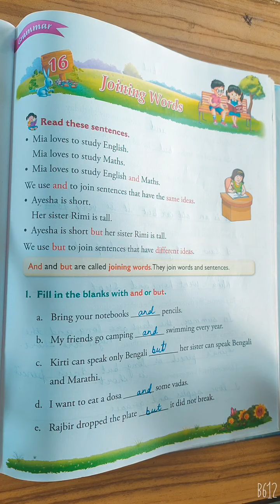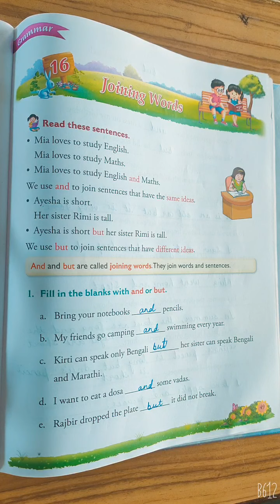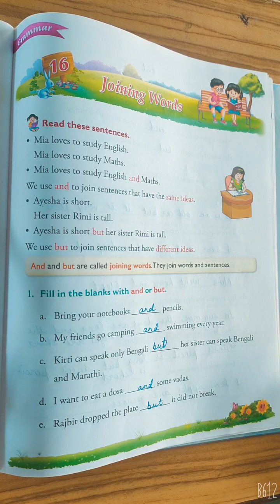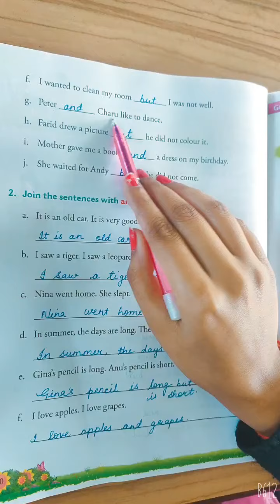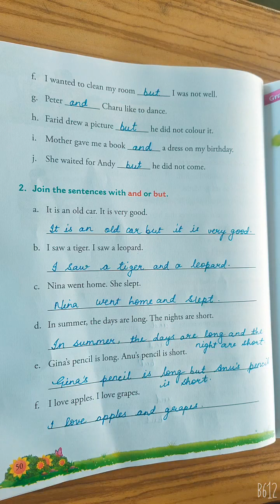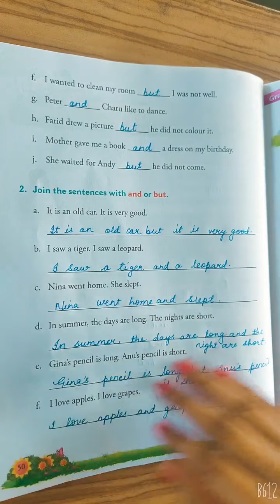English Grammar Class 1 Chapter 16